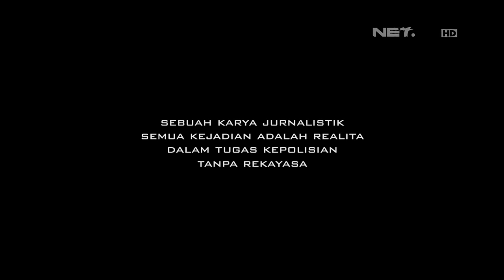86 Patroli Malam - AIPDA I K. Suwinta